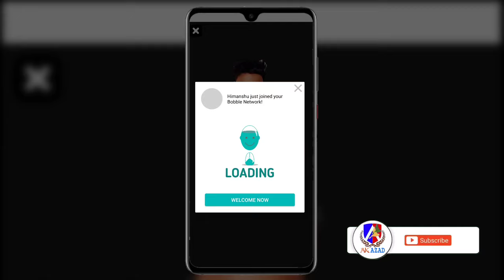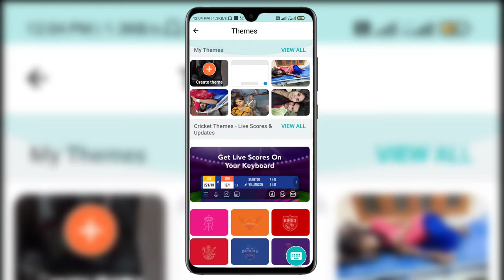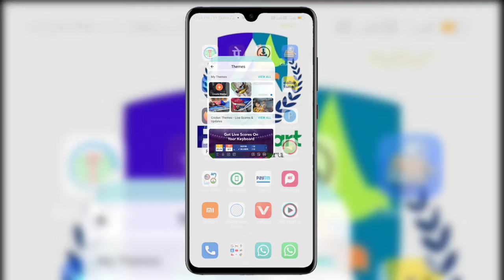keyboard me apna photo kaise lagaye / voice typing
About :- dosto aajki id video me apko bataya gaya hai ki aap  mobile keyboard me photo kaise lagaye ummed karta hu apko yeah video pasand aayegi

Cover Topic :-

keyboard me apna photo kaise lagaye
apne keyboard par photo kaise lagaye mobile ke
keyboard par apna photo kaise lagaye
keyboard par photo kaise lagaye bina kisi app ke
keyboard par photo kaise set karen
keyboard par photo lagana hai
keyboard par apna photo kaise rakhe
how to upload photo on keyboard